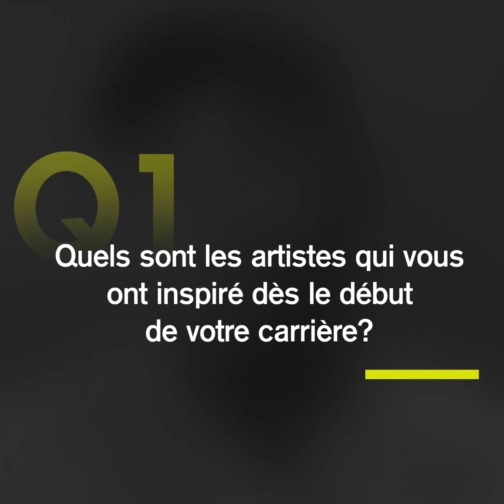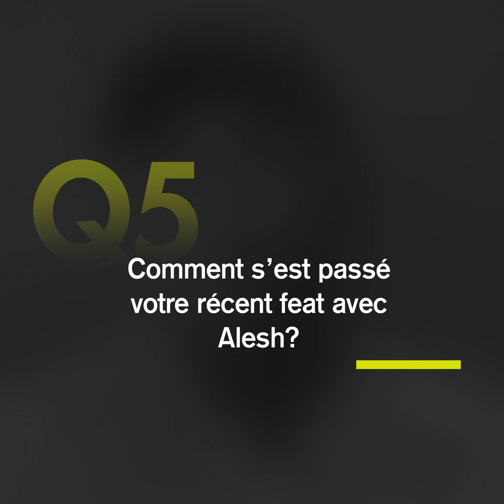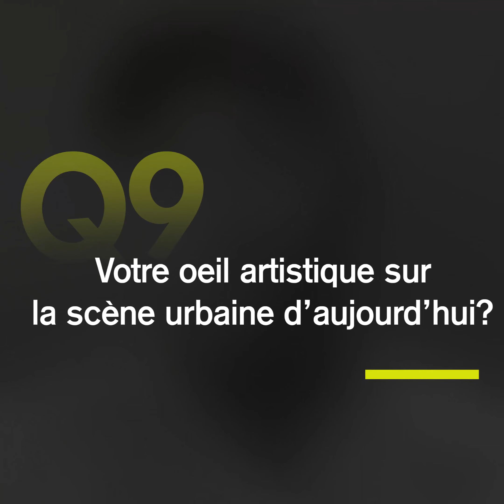FACE À LA CAM #3 : RJ Kaniera, ses débuts, sa popularité au Katanga, ses collaborations.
Pour le troisième numéro de Face à la CAM consacré aux interviews courtes, nous avons rencontré l'artiste RJ Kaniera lors de son passage à Kinshasa. RJ Kaniera, un artiste résidant au Katanga
Crédits :
Journaliste : Pop Kidimbu
Cadrage , Montage , Générique , Habillage :  Ahas Design  x Elmes
Concept : Tonny NSENGA.

Bon visionnage !

➡️  La famille, suis-nous, on est partout ! 🙏

➡️  La famille, suivez Ozhora miyagi🙏

Facebook , Twitter , Instagram , Youtube : Ozhora miyagi .